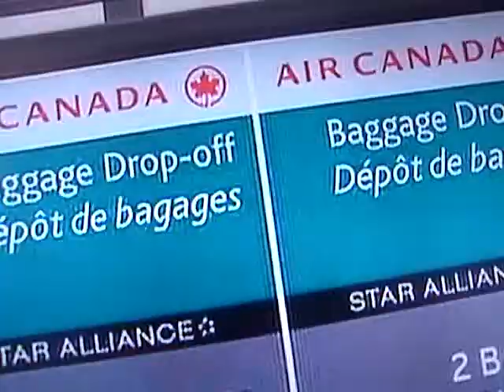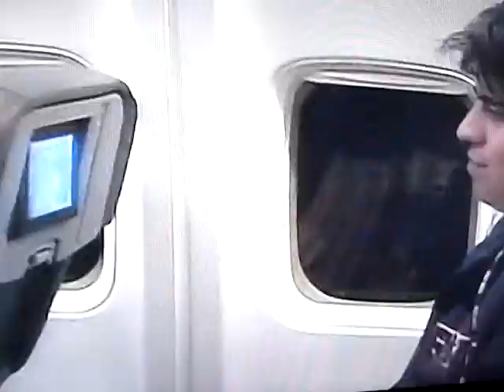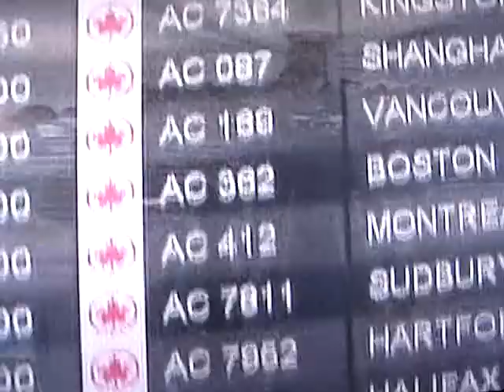Air Canada Financial Losses-BIG Time